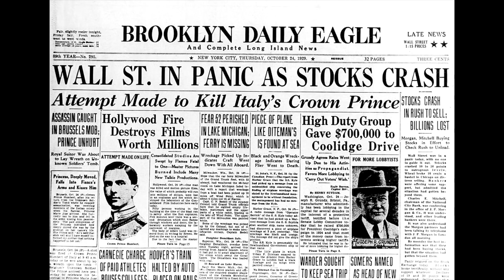Tapioca Talent Tuesday, Man of Constant Sorrow, Goodnight Irene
Tapioca Talent Tuesday # 4